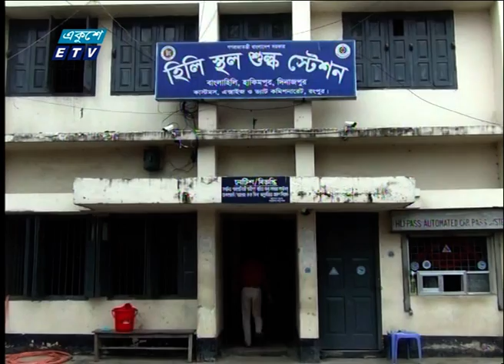দেশের ৬ জেলার বিভিন্ন স্থানে লকডাউন কঠোর করা হয়েছে | ETV News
প্যাকেজের বিষয়: দেশের ৬ জেলার বিভিন্ন স্থানে লকডাউন কঠোর করা হয়েছে
প্রতিবেদক:
সংক্রমণ বেড়ে যাওয়ায় দেশের ৬ জেলার বিভিন্ন স্থানে লকডাউন কঠোর করা হয়েছে। সীমান্তবর্তী জেলাগুলোতে নজরদারি বাড়িয়েছে প্রশাসন।

২০০০ সালের ১৪ই এপ্রিল এটি সম্প্রচার কার্যক্রম শুরু করে। টিভি চ্যানেলটির খবরে নতুনত্ব ও অভিনবত্ব থাকার কারণে দর্শকদের কাছে বিপুল জনপ্রিয়তা লাভ করে। দেশ বিদেশের সর্বশেষ খবর, নাটক, সিনেমা, ডকুমেন্টারিসহ নানা খবর ও বিনোদনমূলক অনুষ্ঠান প্রচারিত হয় একুশে টেলিভিশনে।